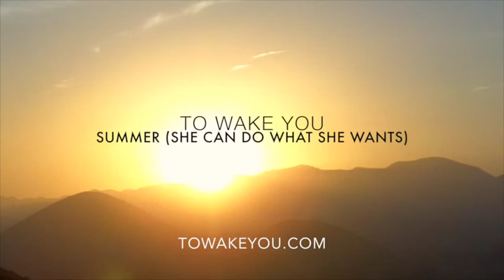Sneak Preview: Summer (She Can Do What She Wants)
A sneak preview of the upcoming single from To Wake You.

ToWakeYou.com